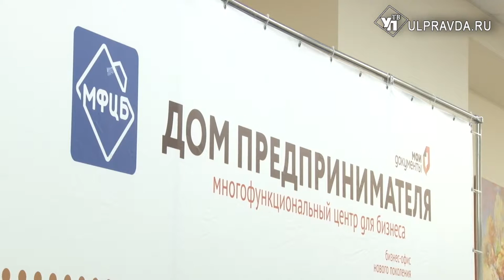Добавить яркости. Что предприниматели с правительством региона обсуждали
Глава Ульяновской области поручил ведущим предпринимателям в двухнедельный срок продумать основания для внесения дополнительных изменений в указ о повышенной готовности.